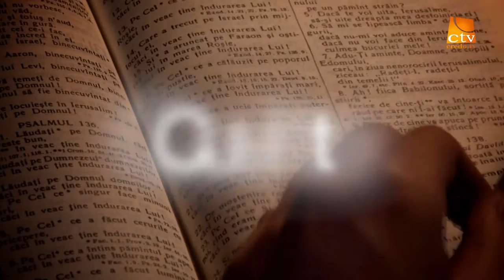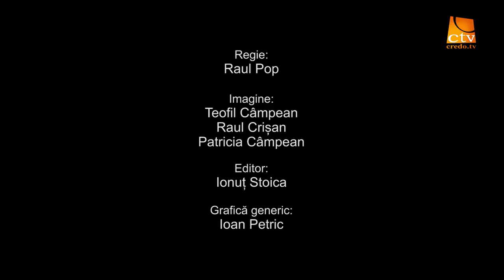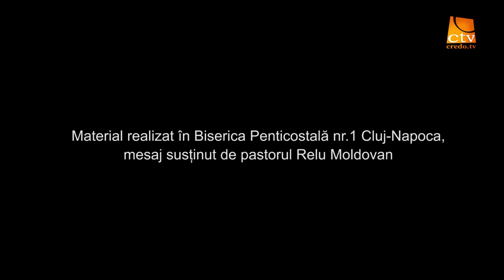Cuvinte din Lumina - Relu Moldovan - Viata din perspectiva Imparatiei care vine